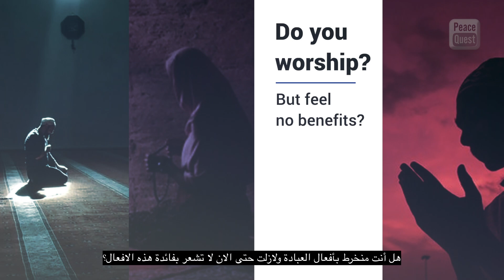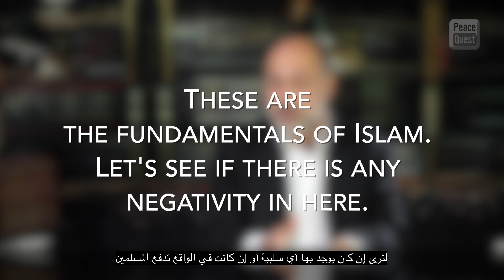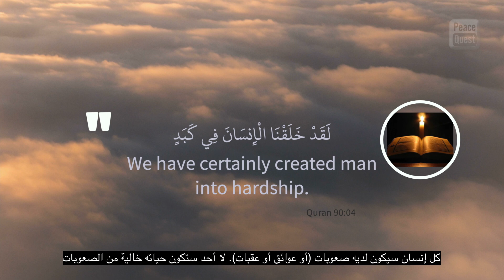Part 1, 2: The Holistic Picture of Islam ~ Abid Ullah Jan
THE FORGOTTEN ASPECT OF OUR BEING
~ Abid Ullah Jan

This Series is created as a gift to humanity by PeaceQuest Centre for Human Excellence.

The series explains the holistic picture of Islam with all related components to highlight how Islam's message, worship and the way of life are focused on one objective: To help us achieve human excellence, which is a pre-requisite for ultimate success.

‏‏The series also talks about the most forgotten aspect of our being - our spirit, or Rooh. When who we are and what we do are not in alignment, we suffer and cause the suffering of others. A happier and contended world awaits us once we align our actions with our intrinsic nature (Fitra).

There is a clear blueprint for that, provided we understand and follow it to achieve human excellence.

This series explains the holistic picture of Islam with several interconnected and mutually reinforcing elements. We particularly ignore one important element out of all of these (our Rooh), which blocks our way to achieving human excellence and thus enjoying true happiness and contentment.

‏PeaceQuest CHE is a non-profit whose mission is to examine the root causes that give rise to intolerance, hate and violence on the one hand and the environmental, social, and economic crises of our time on the other. PQCHE offers a clear analysis of the way that helps human beings discover their true self and humanity to live in harmony with each other and the biosphere.